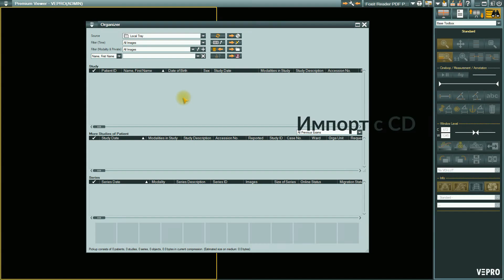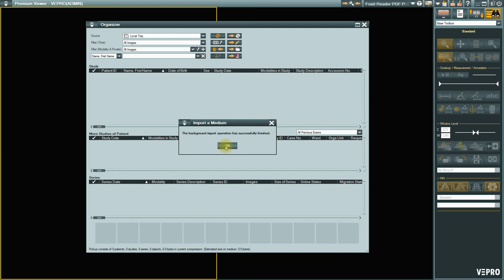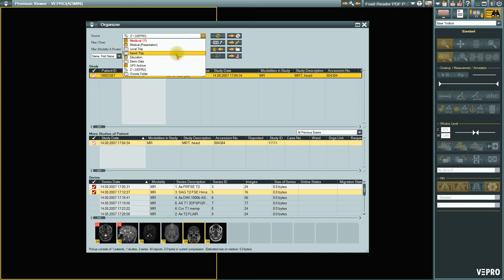10 Импорт с CD